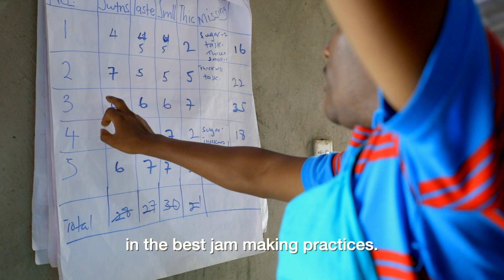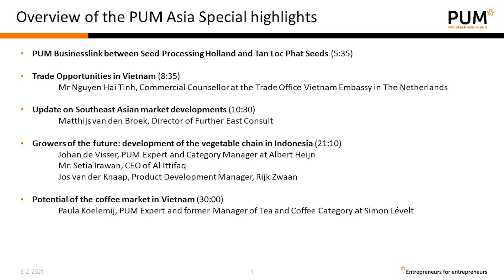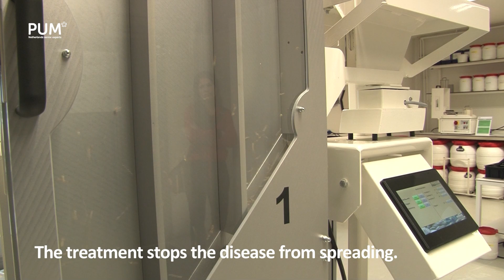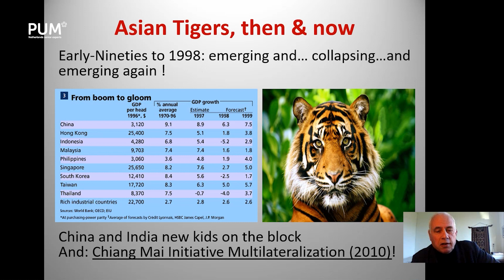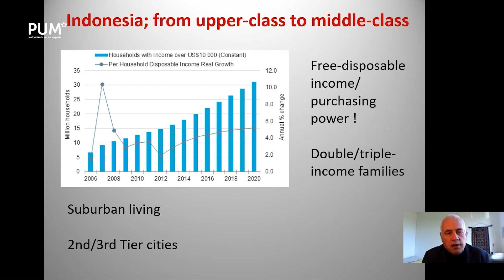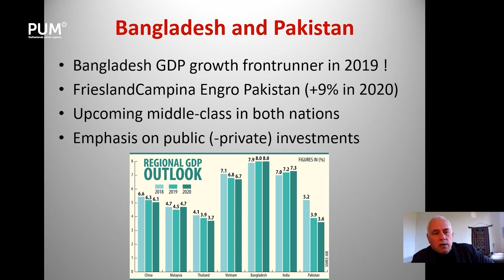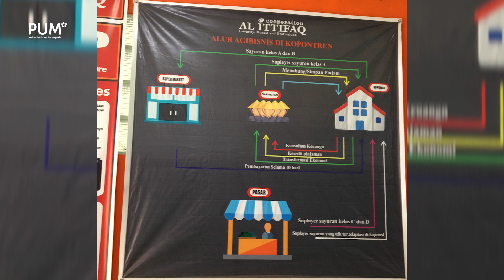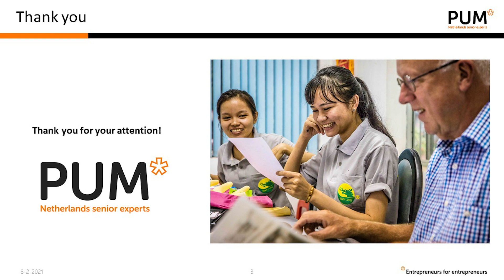Webinar: PUM Asia Special • Responsible and successful entrepreneurship with PUM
In this webinar we share examples of successful business links, introduce you to our (business) partners and amplify how you can realise opportunities by applying the ‘PUM factor’.